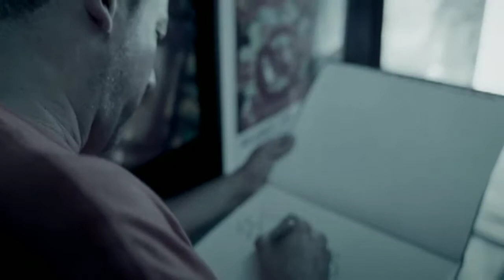Ed Sheeran x John Mayer - Thinking On The World To Change